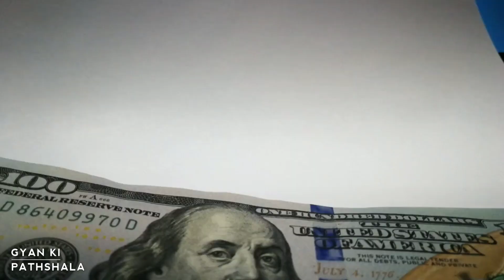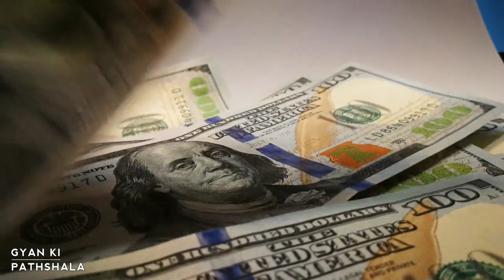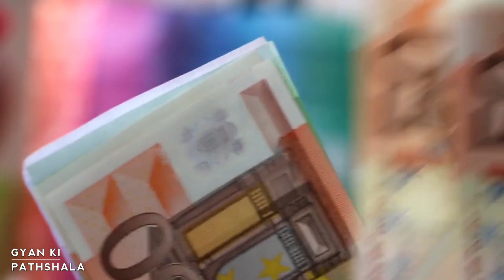Chanakya Niti || जिसको नींद में आते हैं ऐसे सपने तो समझ जाना धनवान होने वाले हो।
हर दिन कुछ नया सीखने के लिए यहां क्लिक करें